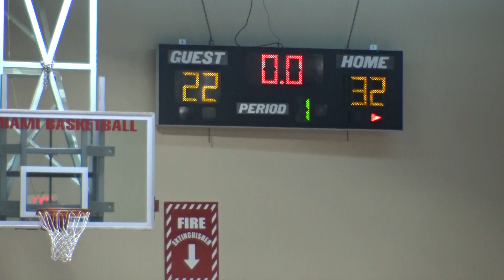SELECT BLACK VS SELECT WHITE HIGH SCHOOL 2 OF 5